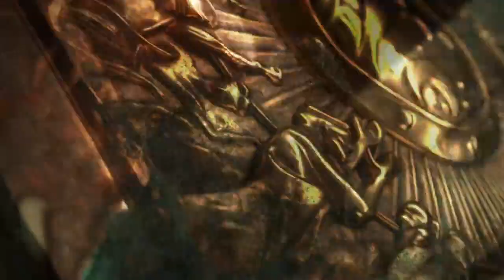[FR] A Total War Saga: TROY - Penthésilée - Mode Historique- Campagne Légendaire